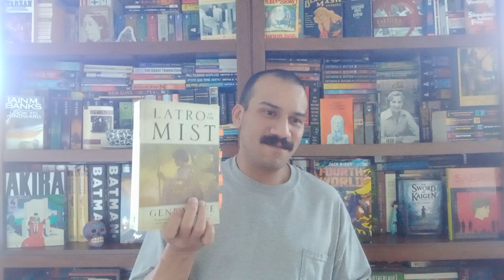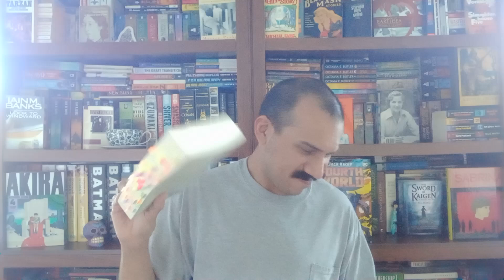Soldier of Arete by Gene Wolfe (Full Spoiler Gush)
Me Gushing and trying to figure out the puzzle that is Latro in the Mist